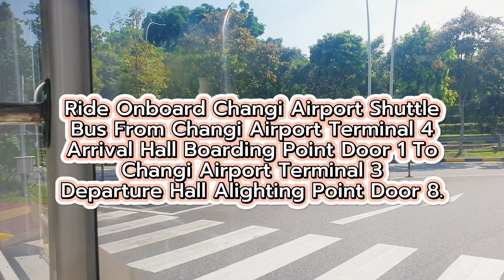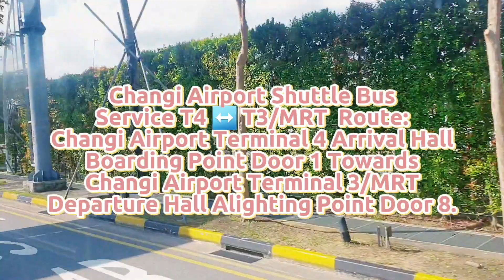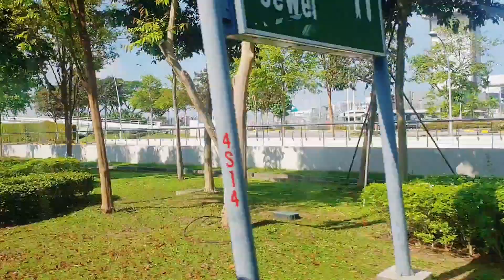PC2993R Changi Airport Shuttle T4 To T3/MRT. Yutong ZK6126HGA Euro 5. (1st Batch) SD Bus. 16/06/23.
- Bus Registration Plate: PC2993R

- Yutong ZK6126HGA Euro 5. (1st Batch) Production Batch Single Deck Bus. Yutong Integral Bus Bodywork Design.

- Bus Operator: Woodlands Transport Service Pte Ltd.
- Bus Service: Changi Airport Shuttle Bus Service Terminal 4 ↔️ Terminal 3/MRT.
- Changi Airport Group. (CAG).

- Location: Changi Airport Terminal 4 Arrival Hall Boarding Point Door 1.

- Destination: Changi Airport Terminal 3 Alighting Point Door 8.

- Changi Airport Shuttle Bus Service Route ↔️: Changi Airport Terminal 4 Arrival Hall Boarding Point Door 1 Towards Changi Airport Terminal 3/MRT Departure Hall Alighting Point Door 8.

- Bus Livery: Changi Airport Group. (CAG). Bus In Terminal 4 Shuttle Purple Bus Livery.

- Bus Journey Rating T4 - T3/MRT:
95% / 100%.

- Date & Time Filmed: Friday. 16 Jun 2023. At 04:00 PM.